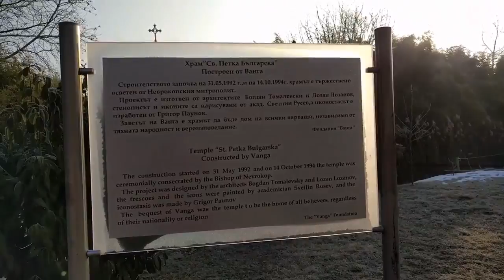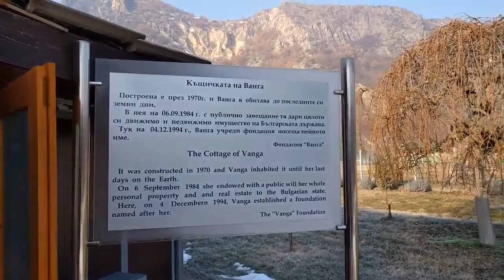Bulgaria: the mistery of Baba Vanga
35th episode of 'Going East'. This time I'm in Rupite, where Baba Vanga, Bulgaria's most famous prophet, lived her last years.